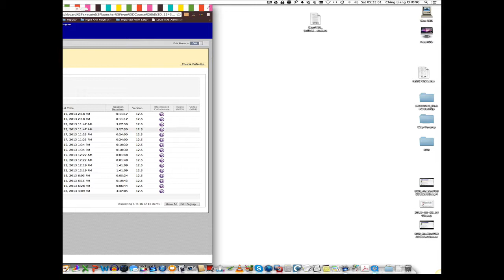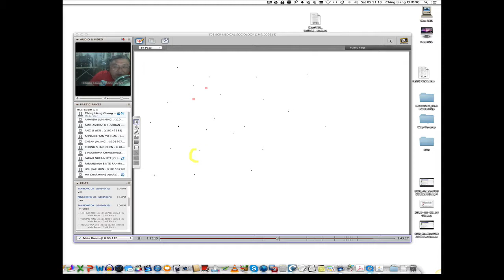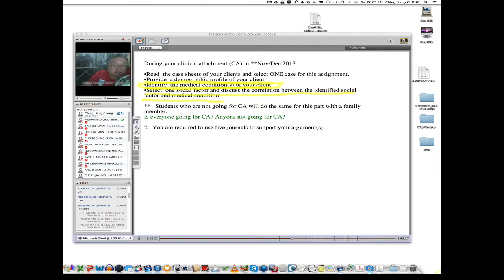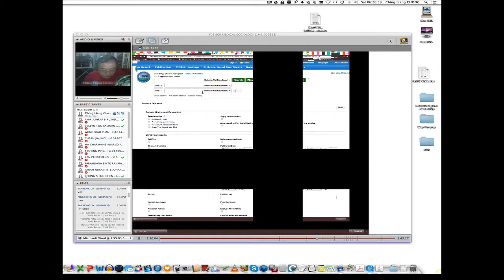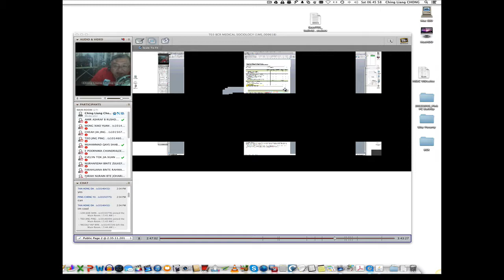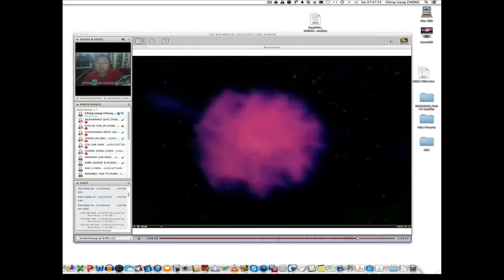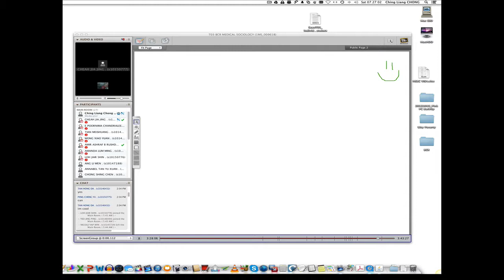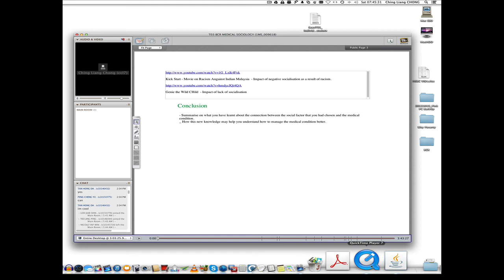BCR T03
This is a recording of an actual BCR session involving Med Soc students (T03, 2013) and lasted nearly 2 hours. This activity took place in November 2013.